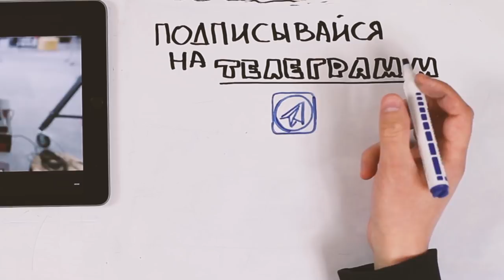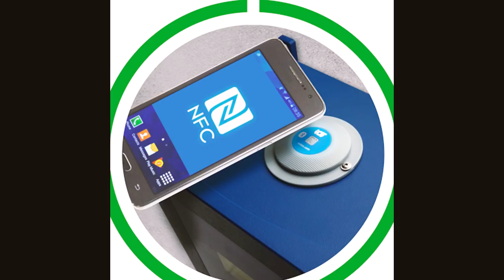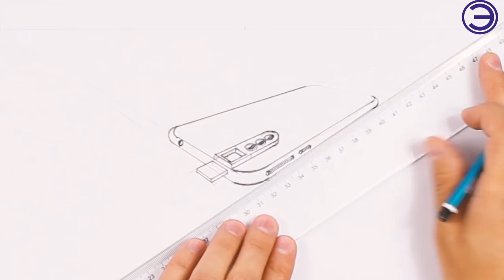MI BAND 5 И ПОЛНОЦЕННЫЙ NFC